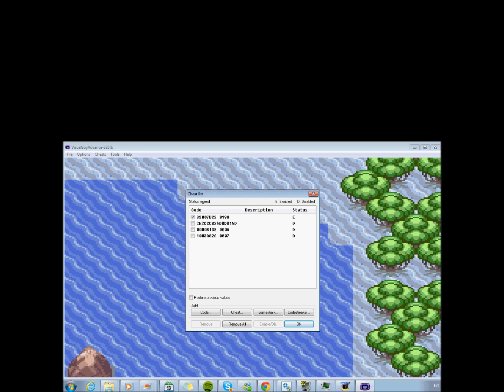Pokemon Ruby: How to catch Latios on VBA (With Codes)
VBA Codes i used: Master Code (Must be on) 0000B138000A   ,   Latios Code: 83007D220198